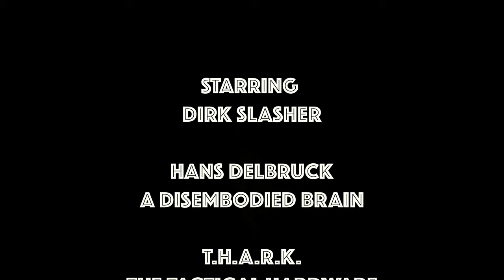ZA4 Death Canal, The Gates of Hell Vs Dirk Slasher AKA "Where it Hurts"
Dirk accidentally digitizes himself into the Zombie Army 4 Gaming Grid. What does someone like Dirk do when they get there? Why start a walk through of course. Along the way Dirk meets the evil Overseer of the ZA4 Gaming Grid T.H.A.R.K. The Tactical Hardware Analytical Rage King. And than he meets the disembodied brain of Hans Delbruck.

Hey hey hey folks,
Dirk here, Dirk Slasher

At the end of this video are two videos about Physics Girl. Who is Physics Girl, and why does Dirk care? Well,. sometimes when I'm doing a video, I need to know scientific things. The two main channels I go to find something are Kyle Hill and Physics Girl. While Kyle is okay, unfortunately Physics Girl was hit very bad with covid, so bad in fact, she still has it. So, I posted two videos from her channel. One is from her good her friend Destin, who gives a much needed, and positive update on her health. The other is just a random and very interesting video from her channel. What I'm asking is for you to show some support and watch these videos. Unfortunately, and it's none of your business, haha, Dirk was once in a similar situation. I think showing some support towards Physics Girl would go a long way, more than you think.

Thanks
Dirk